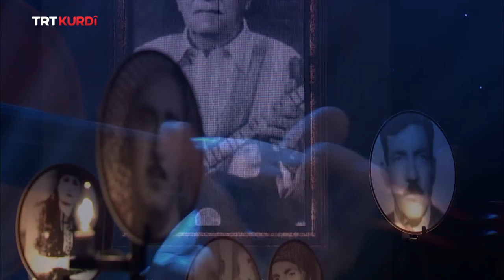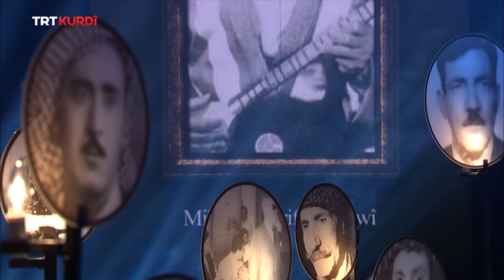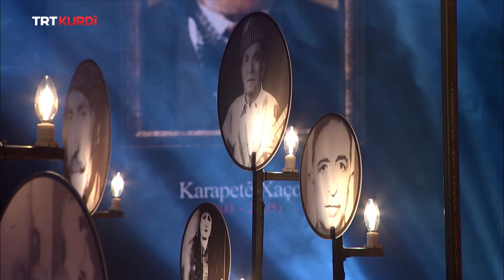Dengbêj - Beşa 370.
Dengbêj (Ozan - 370. Bölüm)

Dengbêj Îzedînê Qamîşekê, Dengbêj Ekremê Torîkî, Dengbêj Hekê, Metînê Mala Reso, bi peşkêşvaniya Doç. Dr. Metin Barlık, kilamên bav û kalan distêrin.